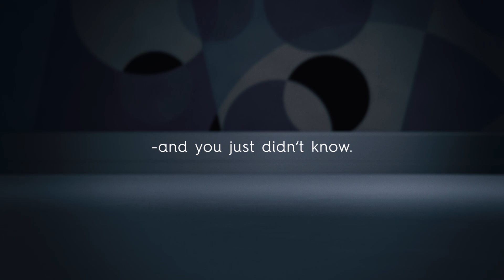Das neue Ding von FIFTYEIGHT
Seid ihr bereit? Etwas Neues von FIFTYEIGHT steht ins Haus 😱  Aber was kann es bloß sein? Viel Spaß beim Raten in den Comments und bald gibt's mehr Details ✌🏻
Woah! Are you ready? Something new from FIFTYEIGHT is crawling into our product selection 😱  But what???